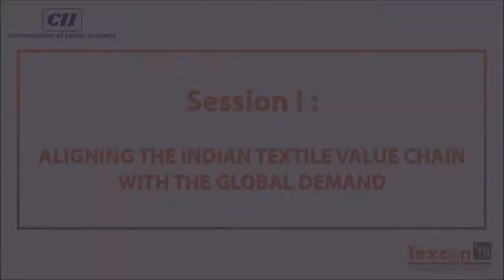TEXCON 2019 - Session 1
Session 1 - Aligning the Indian Textile Value Chain With The Global Demand